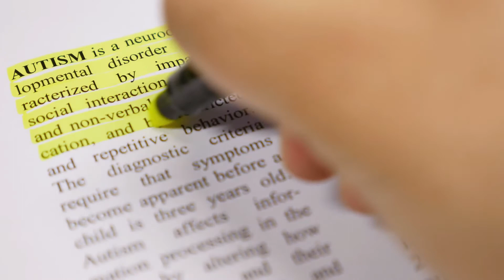Was sind die Merkmale der Kommunikation bei Autismus